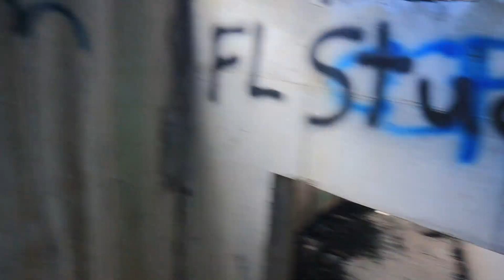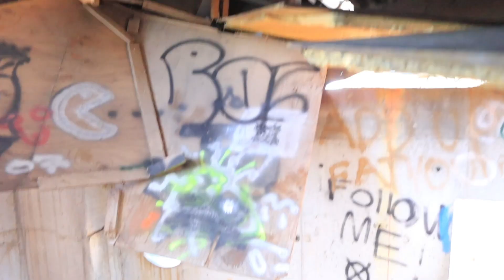EXTRAÑA ESTRUCTRURA con forma de PØRRO☘️ 🚬🤪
Esta extraña estructura la encontramos de casualidad mientras buscábamos un lugar para comer. No tengo ni idea de lo que es y no he podido encontrar información uwu.
También, quiero pedir disculpas por el audio, que se colaba mucho viento 😅

- Objetivo: 15-45mm

- Iphone 11

- mochilita conejo kawaii: